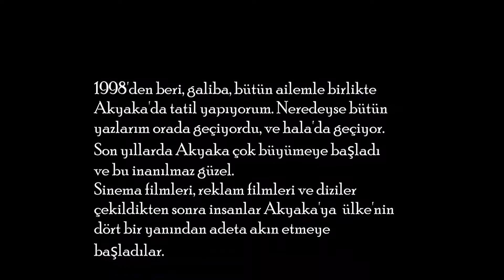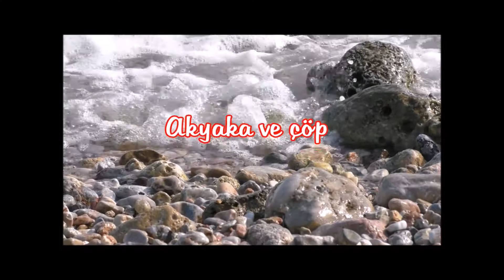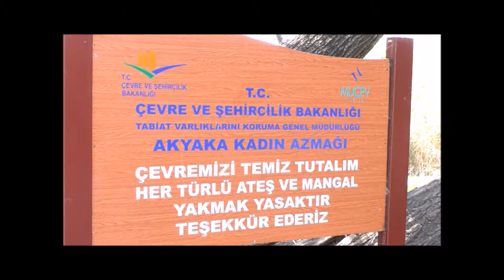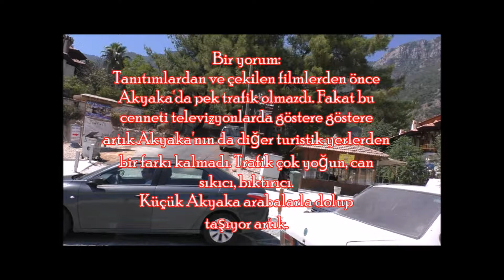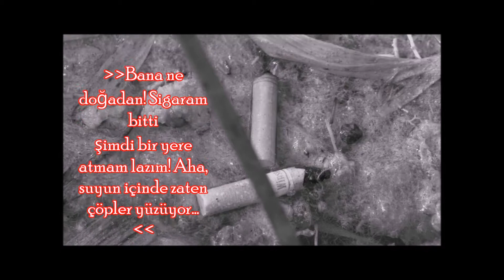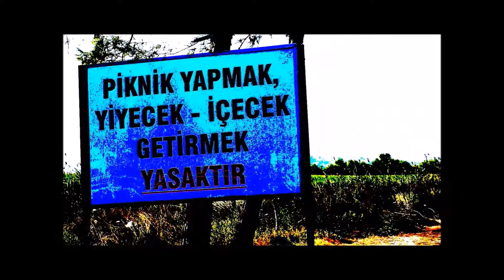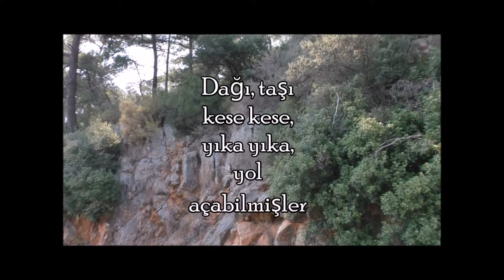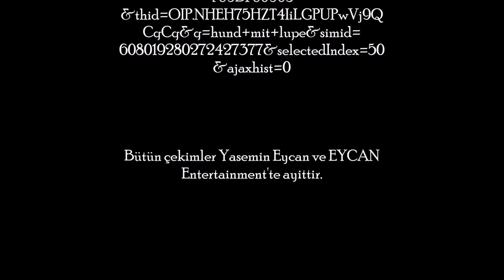Akyaka ve Çöp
Çekimler 2016 yılında ağustos ayında yapılmıştır.